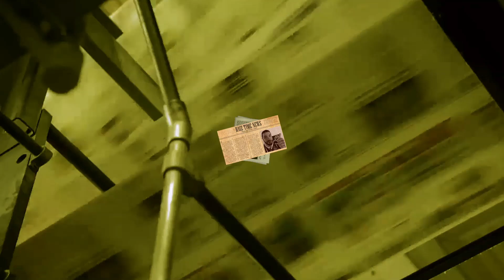VEJA E ENTENDA TODA A CONFUSÃO NO FINAL DE FLU x PALMEIRAS | DEYVERSON CHAMOU O FLU DE TIME PEQUENO?